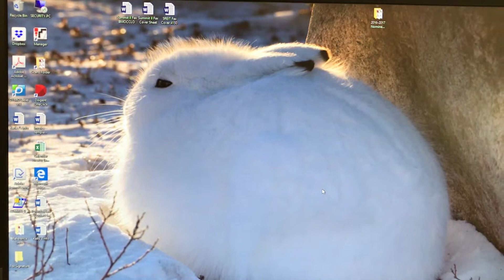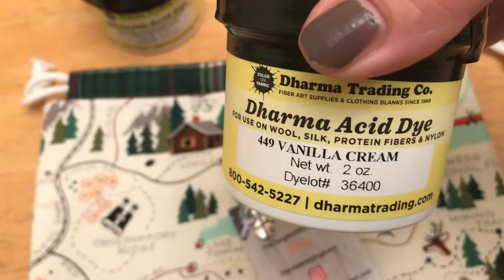LOCH BRIAR KNITS || A Knitting Podcast || VLOGMAS 2018 - Day 14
Happy Vlogmas 2018 - Day 14 - An insane day at work but it ended with a happy surprise!

For any of viewers who like a good historical romance series, feel free to check out my books. You can find them here in digital and print: